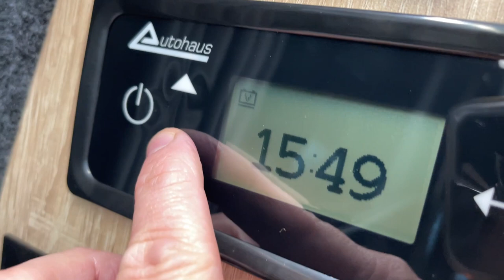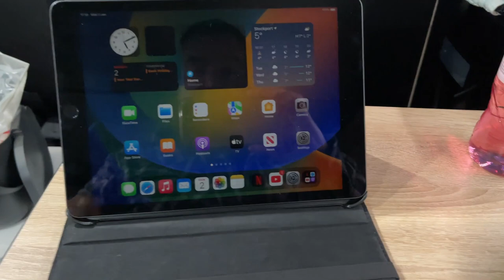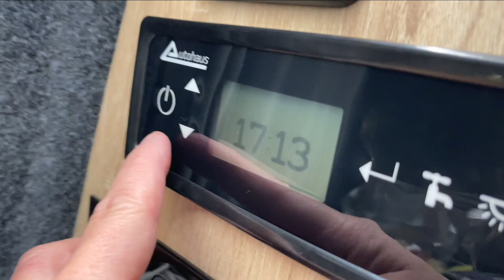Van Life Stealth Parking in Peak District GONE WRONG !!!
Happy new Year everybody, hope your all well.

Thought I`d have a night out in the van, bit of a walk, cook some food, watch a movie and chill out etc... All fine until. ??

My pop top roof was to blame I think, learnt a valuable lesson from it.

Grab a quick brew..